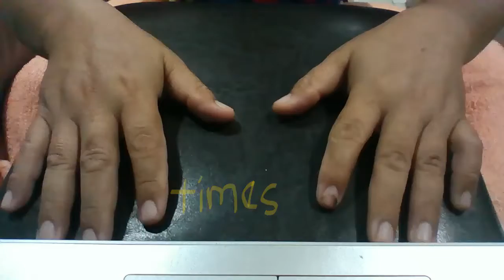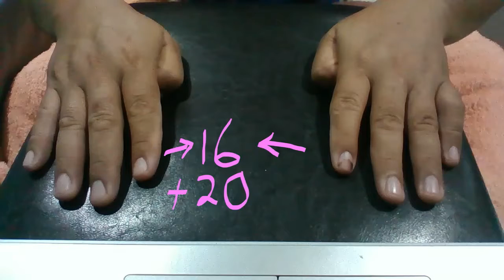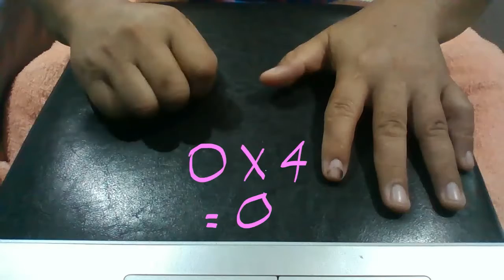Mathematic Multiplying using fingers (Bahagian 2) sifir tangan 6X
How to multiply using our fingers.